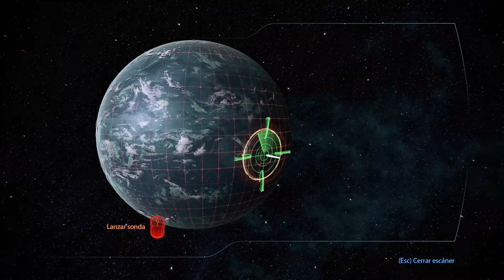Mass Effect 3 LE Parte 25 - Codice del Leviatan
Cada vez nos acercamos mas a la verdad, que es el leviatan, y porque lo persiguen los segadores. Debemos encontrarlo antes de que sea demasiado tarde o oculte su rastro.